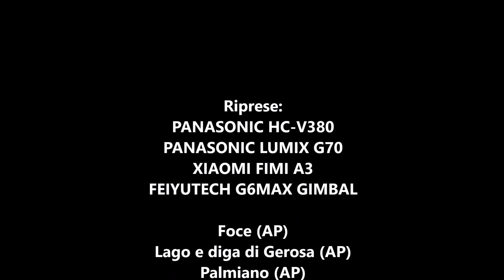In Camper nel Parco Nazionale dei Monti Sibillini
Sequenze catturate (a volte per puro caso) vagando nel Parco Nazionale dei Monti sibillini. Foce di Monte Monaco (AP), Palmiano (AP), Lago e diga di Gerosa (AP), Comunanza (AP).

Riprese Video con: Panasonic HC-V380, Panasonic LUMIX G70, Xiaomi FIMI A3, FeiyuTech G6MAX Gimbal.